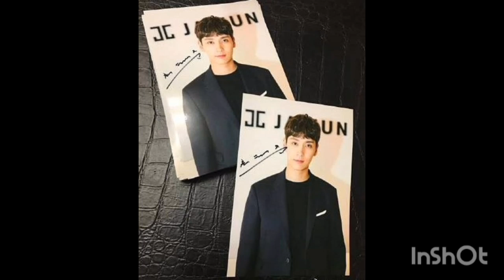Park Shin Hye 💗Choi TaeJoon-Where